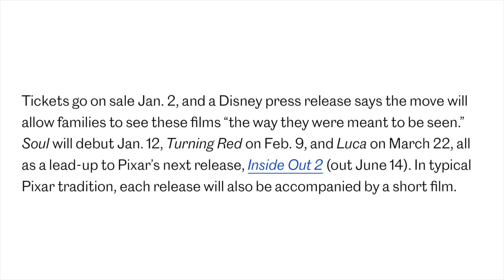Soul, Turning Red and Luca are coming to theatres in 2024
Soul, Turning Red and Luca will finally get a theatrical release!  These 3 movies were originally released exclusively on Disney+